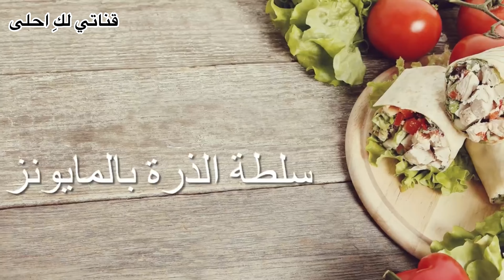سلطة الذرة بالمايونز بتشهي سهلة وسريعة والطعم روعه بنافس اشهر المطاعم😋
سلطة الذرة بالمايونز بتشهي سهلة وسريعة والطعم روعة بنافس اشهر المطاعم😋
سلطة الذرة بالمايونز  سهلة وسريعة والطعم روعة من قناتي لكِ احلى مل شي بيطلع احلى
طريقة عمل سلطة الذرة بالمايونيز سهلة وسريعة والطعم ولا اروع من هيك
المكونات ذرة وفطر وفلفله  وشبت وبصل  ومايونز ولبن وسكر وخل وملح
ممكن استبدال لبن الشمنت بلبن زبادي عادي ٣بالمية دسم
ملاحظة لبن الشمنت عبارة عن لبن نسبة الدسم فيه ١٥ بالميه#سلطة